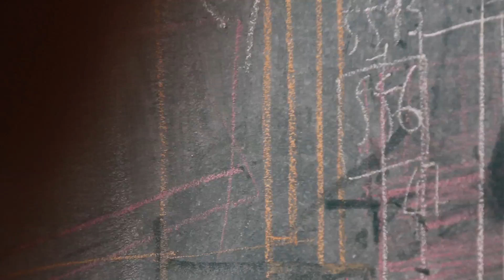Ressò Solar Decathlon 2014 | Final Video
Prototype for the Solar Decathlon 2014 competition in Versalles.
Assembled at Etsav (Escola Tècnica Superior d'Arquitectura del Vallès).
Ressò Team has been working from november 2012 to June 2014 in order to build an autonomous, sustainable and energy efficient prorotype
Song: Training Montage - Harry Gregson-Williams